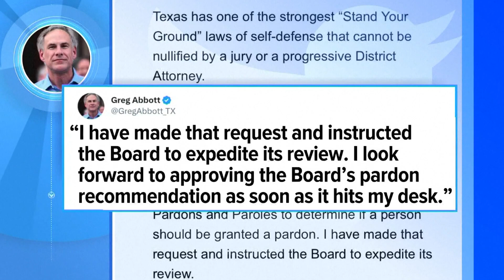Daniel Perry learning sentencing as Gov. Greg Abbott works to pardon him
Perry was convicted for killing Garrett Foster during a Black Lives Matter protest in Austin, Texas.